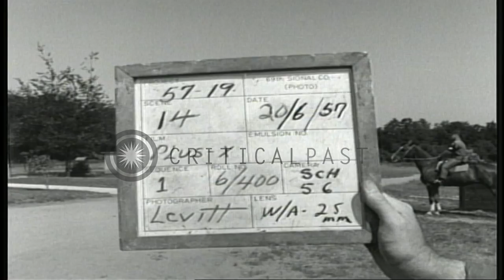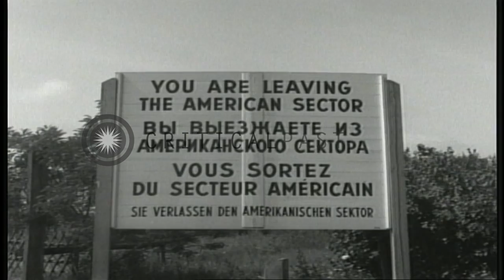The patrol passing on the street and crossing a check point in Berlin, Germany. HD Stock Footage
The patrol passing on the street and crossing a check point in Berlin, Germany.

The activities of the US 287th Military Police Company in Berlin, Germany. The patrol leaves the stable area and en route along the border area. The patrol at check point with a warning sign in the background: 'You are leaving the American sector'. The patrol rides away. A post across the border in the Russian sector from the check point denoting Communist propaganda. A man and a woman talk. Location: Berlin Germany. Date: June 20, 1957.

57,000+ broadcast-quality historic clips for immediate download.